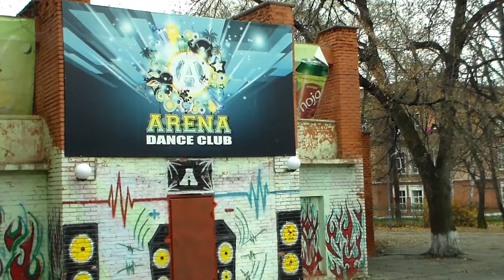Uman. Ukraine.foks1961.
Uman. Ukraine. Stadium.   Dance club. .History.Architecture.